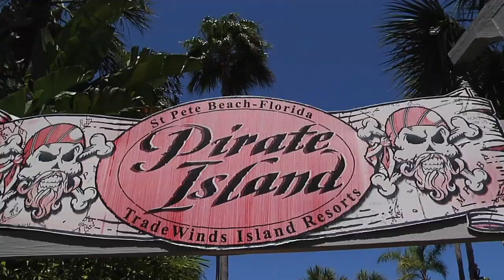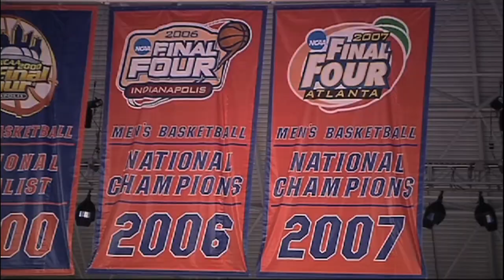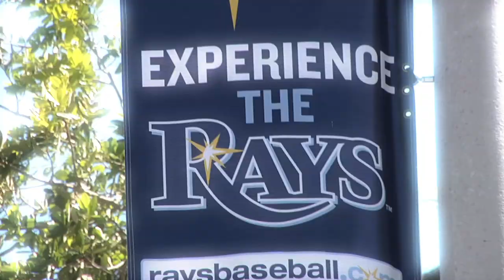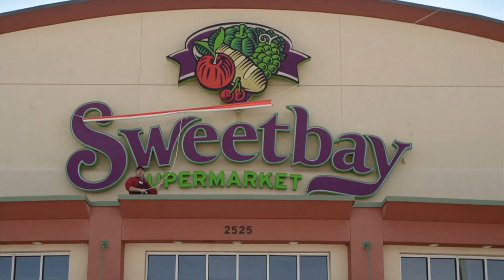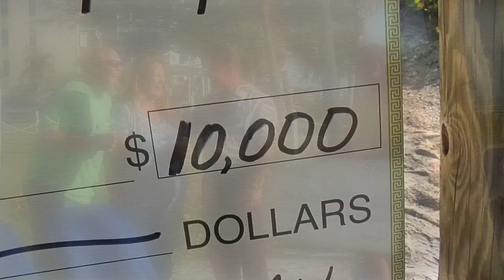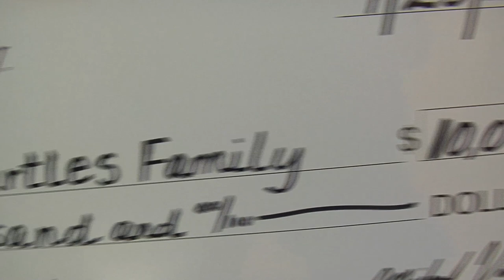Reel Dream Makers - Episode 1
Reel Dream Makers is a series of heart-warming fish tales that will get you hooked! Celebrities and the charities they support are featured alongside one of their families in need. Reel Dream Makers will try to bring a brief respite from the challenges that family faces, whether it is a recent tragedy, illness or life-changing circumstance.

The simple joys of fishing, spending time with family on the white sands of one of the world's finest beaches, and enjoying all the fun, recreation and dining at the TradeWinds Island Resorts bring smiles to the faces of young and old alike. There are surprises around every turn, and the celebrity gets to join in the fishing and fun with the family.

While Reel Dream Makers is more than just a fishing show, you'll get tips on catching the big ones in the teeming waters of the Tampa Bay area. Whether inshore on the flats, drifting the deep cuts along the channels and intracoastal waterways or heading offshore, there's always plenty of wet and wild fish action.

Be sure the catch Reel Dream Makers on FOX Sun Sports Sundays at 7 a.m. and Tuesdays at 9 a.m.